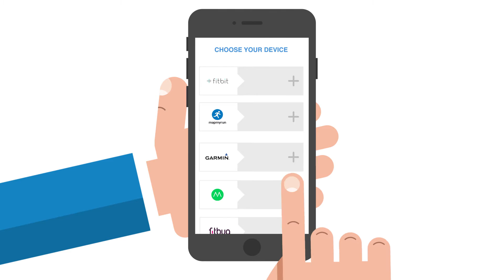Onlife Health - AlwaysOn Mobile Wellness App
Onlife Health is a comprehensive wellness solutions company. We work with large employers and Health Plans nationwide and our unique approach is focused on engagement techniques that form lasting habits.

We give you insights as well as proven success to engage your members, create a culture of health, and provide a seamless wellness solution.